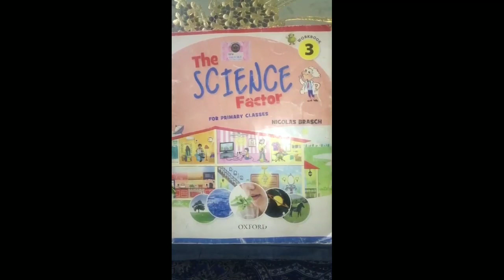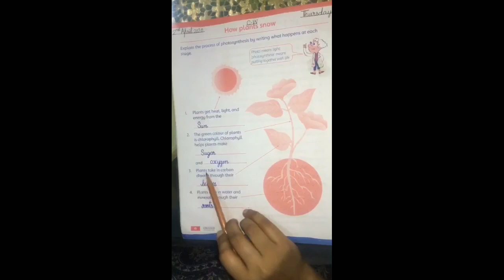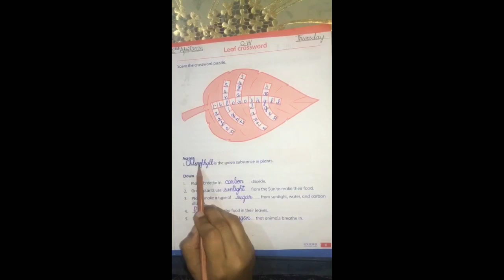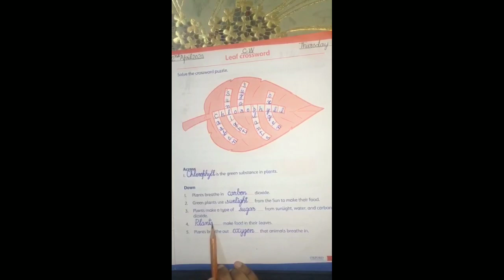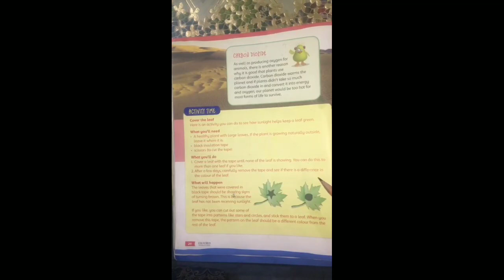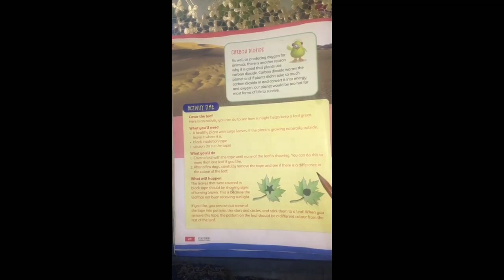Class Three | Subject Science (The Plant World - Activity) | Native Schools | 2nd April